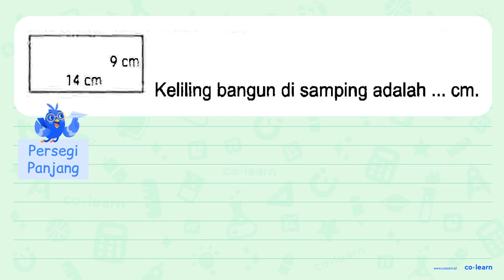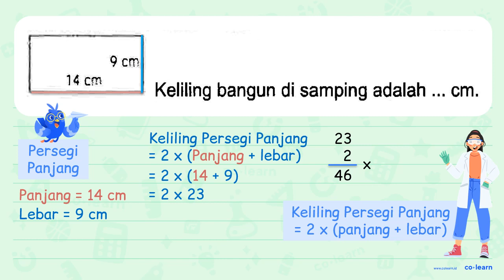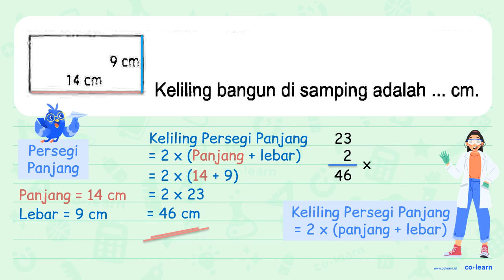cm 14 cm Keliling bangun di samping adalah cm_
00:00 : Bedah Soal
01:00 : Konsep, rumus dan pengertian Persegi Panjang (Luas dan Keliling)
01:18 : Langkah penyelesaian soal
01:07 : Jawaban akhir
01:37 : Penutup